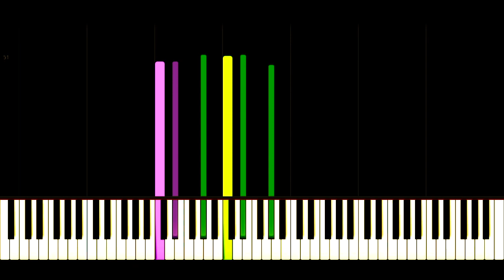Étude Op. 25 No. 1 - "Aeolian Harp" but it's in the style of Opus 25 No. 4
Chopin's Opus 25 No. 1 "Aeolian Harp" étude in Ab major but it's in the style of Chopin's étude, Opus 25 No. 4 "Paganini".

Chopin's "Aeolian Harp" is the first étude in his Opus 25. set, being composed between 1832 to 1836.
*An Étude being a piece which is intended to develop a certain skill or to develop a difficult technique.

The original piece practices the technique of broken chords, large jumps between bass notes, simple poly rhythms (4:3), and keeping the clarity of melodies strong. Out of all of Chopin's pieces, this one has established itself as a mildly popular piece whilst only spanning two octaves in each hand. The melody, being the note which is sung at the top, and the intervals, which occur when the left hand and right hand meet, are representative of Chopin's genius. The piece is usually played at a speed of 104 bpm (Allegro Sustenuto). The nickname is given as a result of the reminiscence of a harp, with the arpeggio like structures reminding many of two harps playing in conjunction - it is structured like a harp piece; however, the song is sometimes referred to as the "Shepherd's Boy" étude following an unsupported tale by Kleczyński that Chopin advised a pupil to picture a shepherd boy taking refuge in a grotto to avoid a storm playing the melody on his flute. One note about this piece is the inner voices creating melodies from time to time, those of which being marked by Chopin himself. The composition itself follows an ABA'-coda form.

"... [the composition is] a poem rather than a study" - Robert Schumann

The video and composition has been edited to be in the style of Chopin's second set of études Opus 25. No. 4, nicknamed the "Paganini" étude. This may be difficult because there are chords which reach tenths. All changes have been made by us.